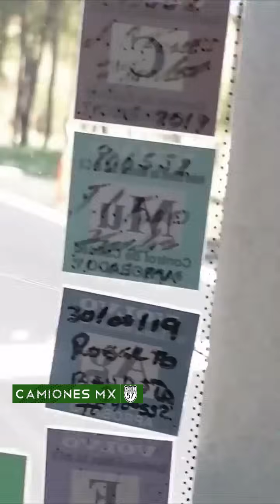¡Trailer sin frenos usa la rampa de frenado en Camiones Mx!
En esta ocasión les mostramos un trailer que lamentablementese queda sin frenos en una pendiente prolongada, teniendo que usar la rampa de frenado como su última opción esperamos que el operadorse encuentre bien.
¡De corazón esperamos que todos los operadores regresen con bien a sus hogares!

Agradecemos todo el apoyo brindado, seguiremos creando el mejor contenido de camiones para que lo sigan disfrutando y como cada jueves en este canal fugaporla57​​​​​​.